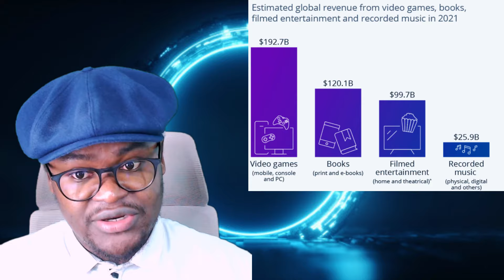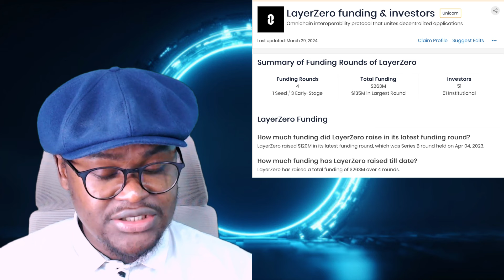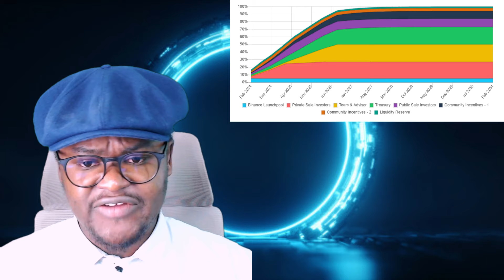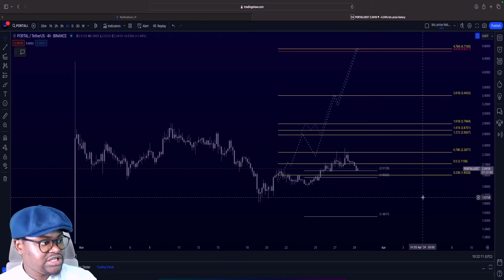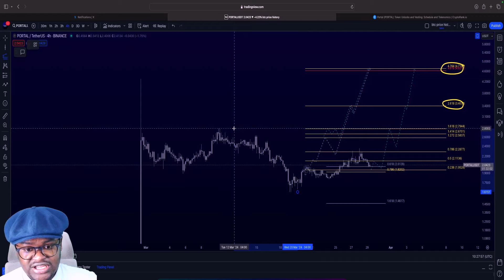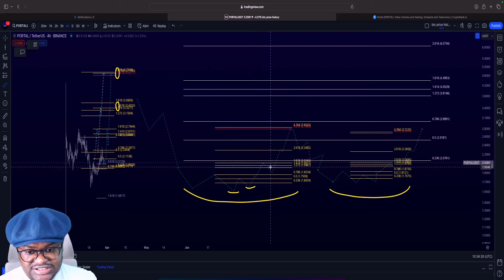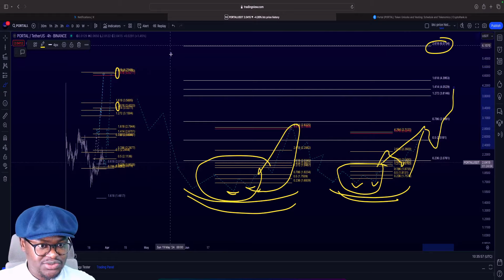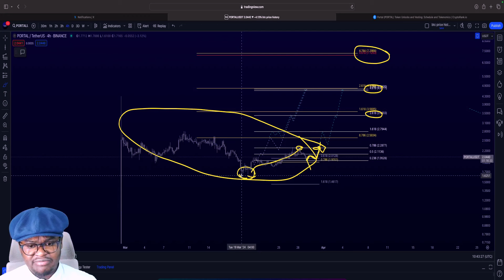Portal research | Unlocking the Potential: Exploring the Fundamentals and Technicals of Portal Coin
In this captivating video, we delve deep into the intricacies of Portal Coin, uncovering its potential and dissecting both its fundamental principles and technical workings. Join us on a journey of discovery as we unlock the secrets behind this innovative digital asset. Whether you're a seasoned investor or a curious newcomer to the crypto space, this insightful analysis promises to broaden your understanding and ignite your interest in the fascinating realm of Portal Coin. Don't miss out on this enlightening exploration - hit play now and embark on an adventure into the heart of Portal Coin!